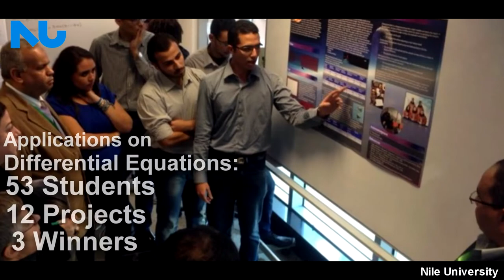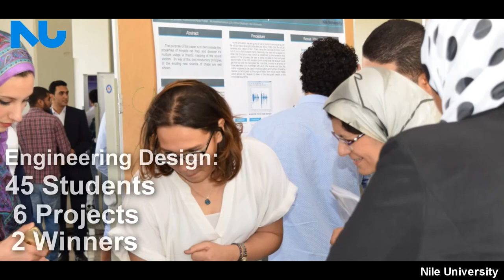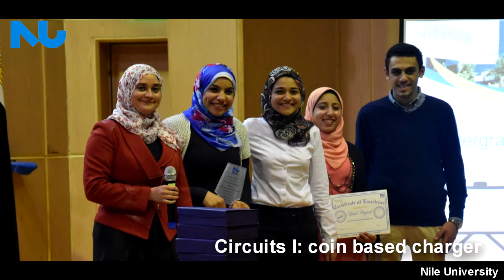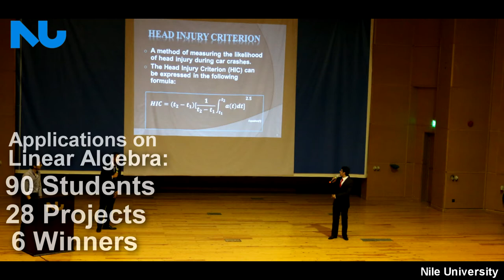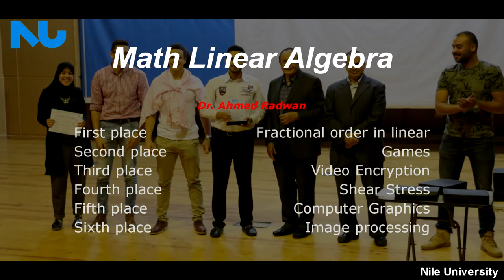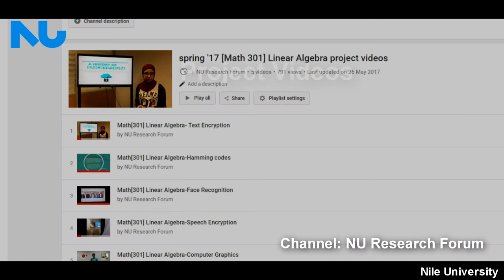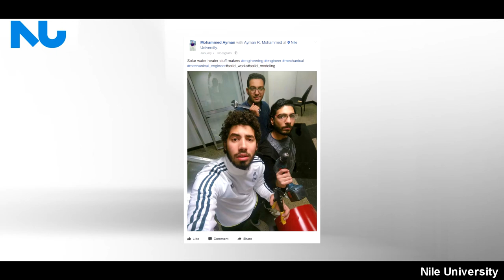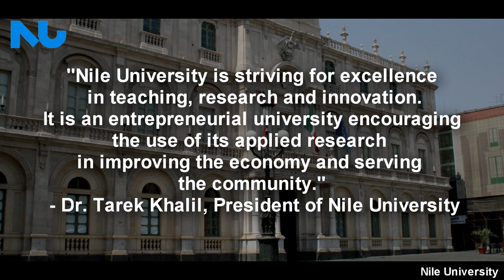Nile University 4th Undergraduate Research Forum (UGRF)